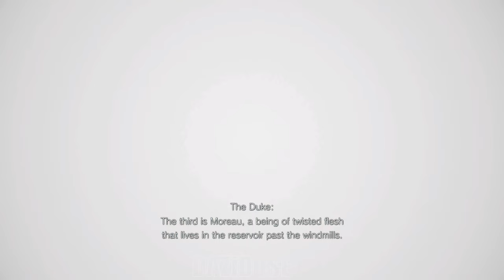Resident Evil Village Gameplay Walkthrough Part 2 - No Commentary 4K60FPS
Resident Evil Village Walkthrough Part 2 and until the last chapter will include the full Resident Evil Village Gameplay on PC. Resident Evil Village Gameplay is recorded in 4K 60FPS on PC and will include the full game, all endings and all boss fights.

Resident Evil Village, stylized as VII.I.AGE RESIDENT EVIL, is a first-person Survival Horror title developed by Capcom. It was released on 7 May 2021. It is the first Resident Evil game for the ninth console generation.

A Gold Edition of the game was released on October 28, 2022 with the Winters Expansion included which comprises 3 more additional characters to The Mercenaries, third-person perspective and over-the-shoulder gameplay and new story Shadows of Rose which focuses on Rosemary Winters 16 years after the main game.

The PSVR2 version was released on February 22, 2023 as an free DLC to Resident Evil Village and its Gold Edition on PlayStation 5.